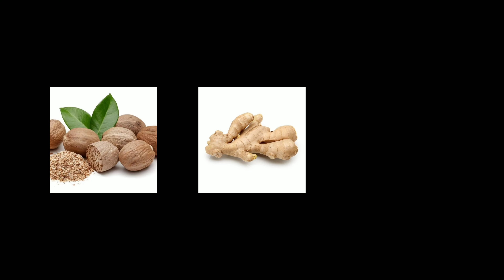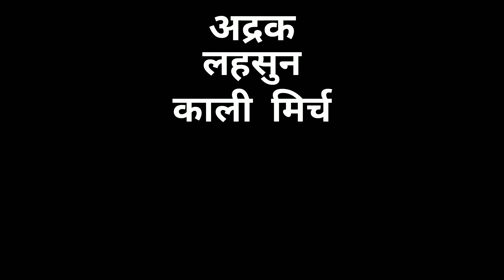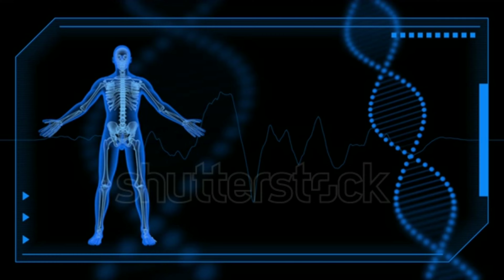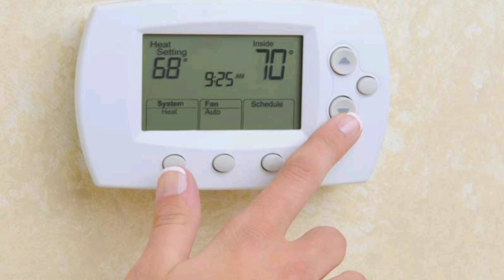thand se bachne ke upay | ठंड से राहत दिलाने वाले आसान घरेलू उपाय